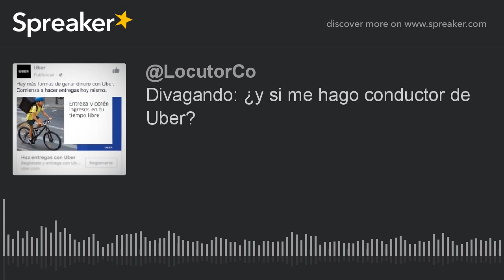Divagando: ¿y si me hago conductor de Uber?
Un ruidoso episodio callejero, quizás difícil de oír. Y sin café ☕️. LoSiento, mañana sonará mejor, lo prometo. Al terminar la grabación comenzó a llover y me empapé. 🌧 No llevé paraguas ☔️.